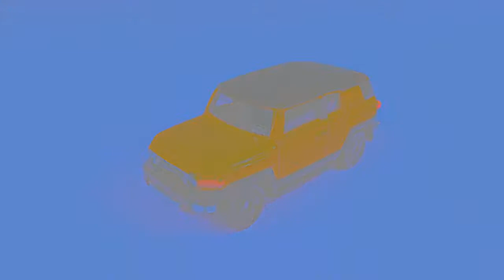TAKARA TOMY | Tomica |TOMICA 多美小汽車| kids playground|車子|玩具車|玩具|孩子們的遊樂場|5歲